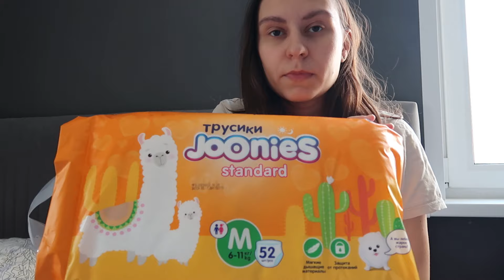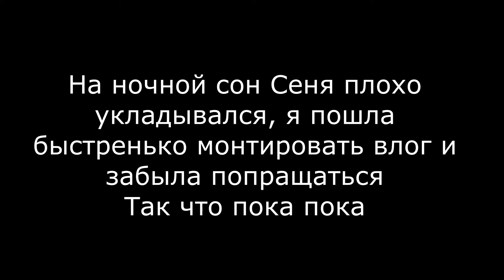Вечерние Развлечения🤪 | Мы Дома 💕| Первый раз Голосовала на Выборах✅